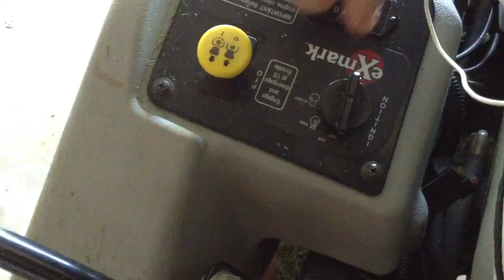Evil Hearted Summer Shandy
Doin a little workin then a little drinkin.